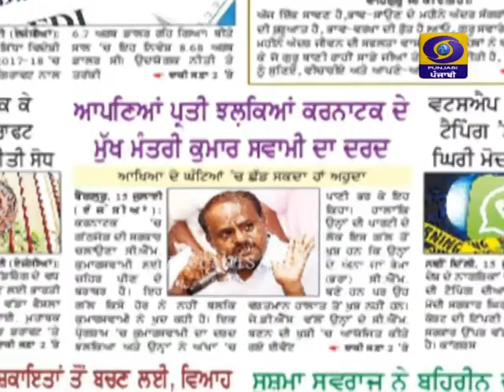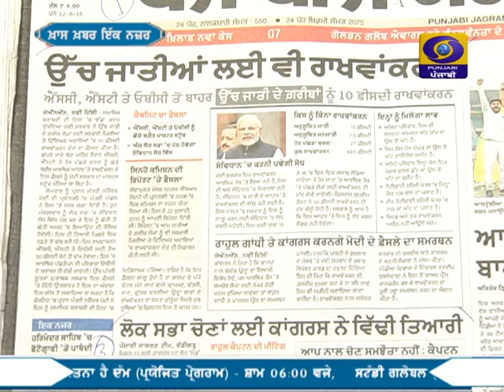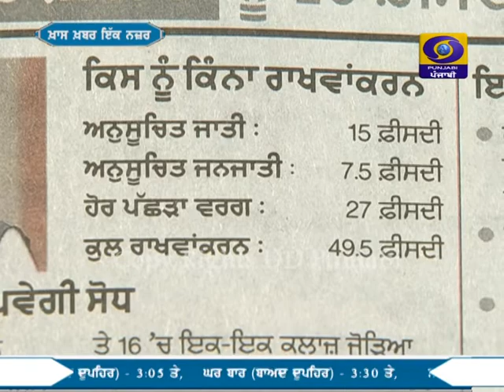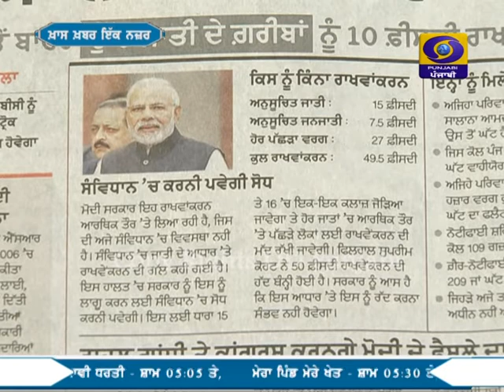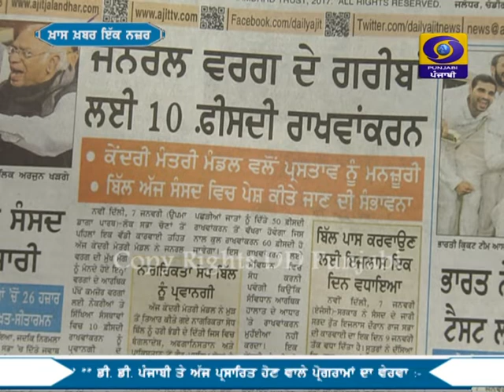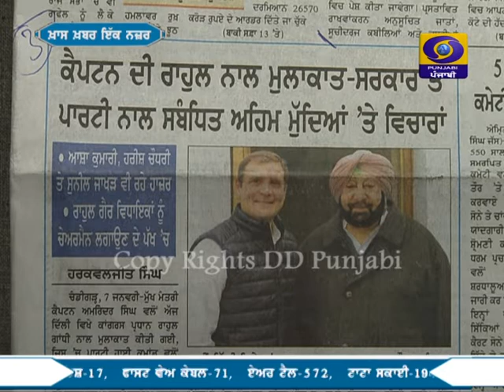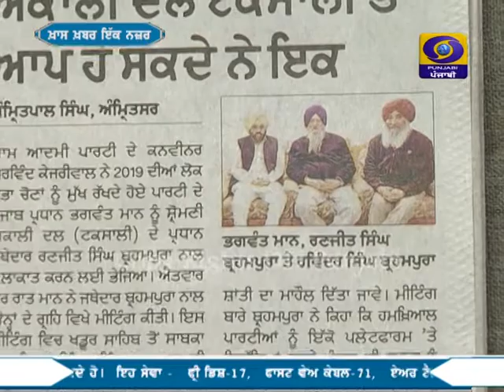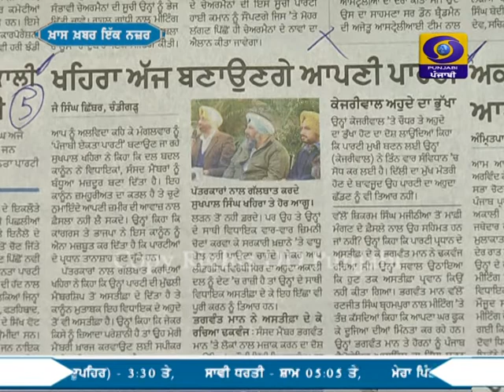Khaas Khabar Ik Nazar | 8 January | Latest Show 2019 | DD Punjabi